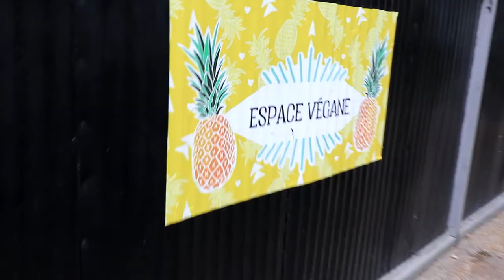We were not expecting this...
VLOG #309 - We were not expecting this... after the first ride, I didn't think I'd make it...